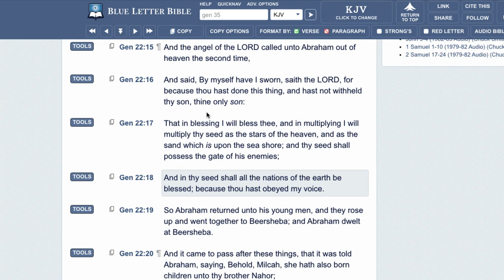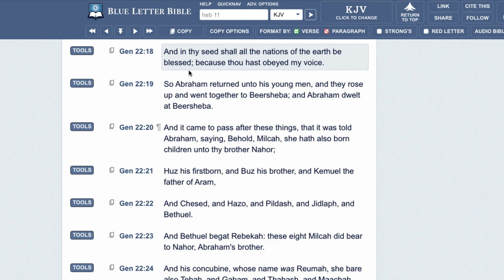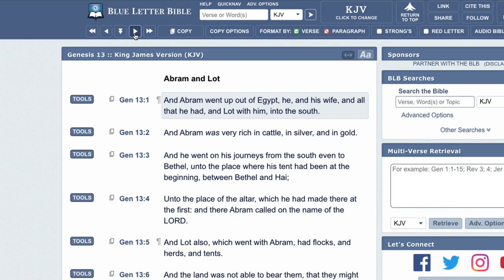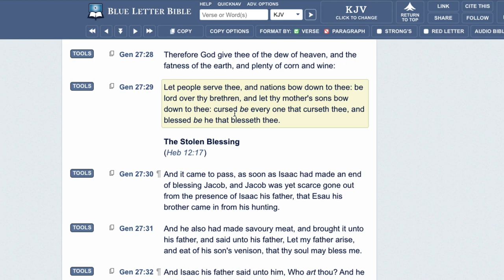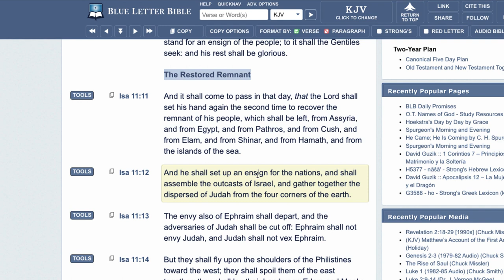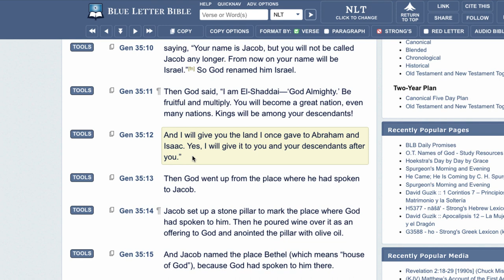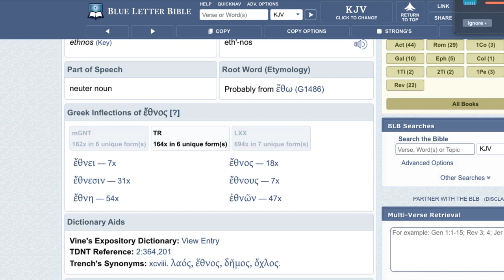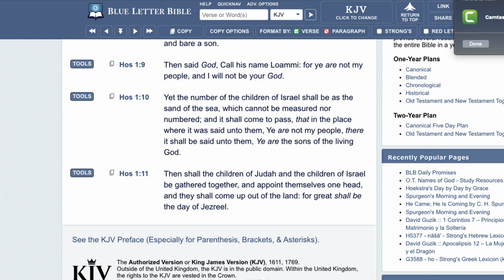IN THY SEED SHALL ALL OF THE NATIONS BE BLESSED!!!!